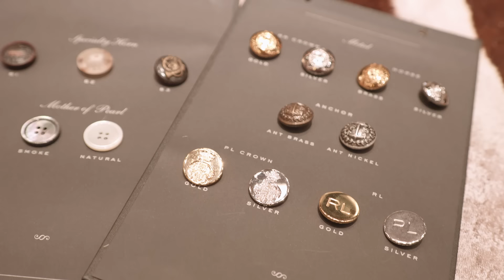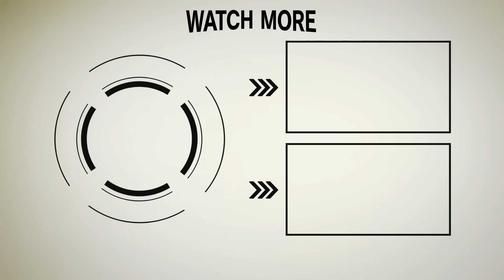【干場義雅が ブレザーを仕立てる！】ラルフ ローレン パープル レーベルで世界に一着という贅沢を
以前、ラルフ ローレン パープル レーベルのメイド トゥ メジャーで春夏用のスーツを仕立てた編集長干場。

ラルフ ローレンのスタイリッシュな感性と最高峰のクラフツマンシップ、さらに繊細なディテールまでが融合するサービスが素晴らし過ぎて、大変に気に入ってしまったため、今回はラルフ ローレン 表参道を訪れ、秋冬用のスーツを仕立てることに。

…、ところが、スタッフの方から いろいろと説明を聞いているうちに、気持ちが揺らいでブレザーをダブルで仕立ててみることに。

【ラルフ ローレン パープル レーベル ストア】
ラルフ ローレン 表参道
東京都渋谷区神宮前4-25-15
ラルフ ローレン 伊勢丹新宿店​
東京都新宿区新宿3-14-1 メンズ館5F
ラルフ ローレン 阪急メンズ
大阪府大阪市北区角田町7-10 メンズ館3F
ラルフ ローレン 岩田屋本店​
福岡県福岡市中央区天神2-5-35 本館2F

【提供元】
ラルフ ローレン

Video：Shingo Takeda